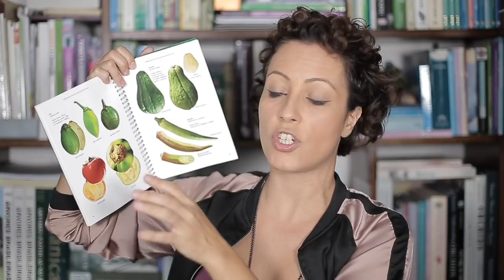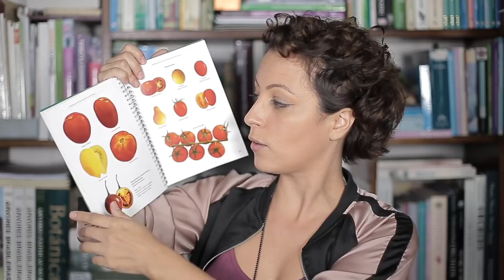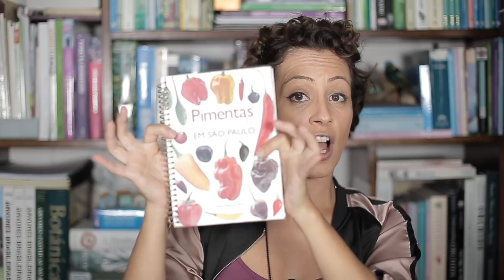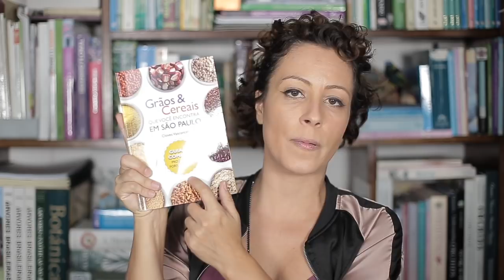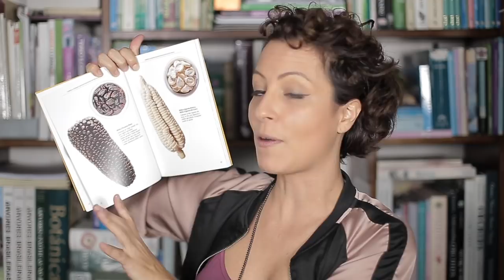Mestres da jardinagem – Cloves Vasconcelos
Neste novo episódio da série Mestres da Jardinagem, Carol Costa indica o trabalho do fotógrafo Cloves Vasconcelos, um especialista em gastronomia que também se dedica a fazer livros sobre hortaliças, verduras, frutas, cereais e pimentas. Além de clicar belas imagens, Cloves é cuidadoso na descrição dos produtos que fotografa, inclusive dando as informações nutricionais.

Livros citados neste vídeo:
– Hortaliças que você encontra em São Paulo (edição do autor)
– Frutas que você encontra em São Paulo (edição do autor)
– Pimentas que você encontra em São Paulo (edição do autor)
– Grãos & cereais que você encontra em São Paulo (edição do autor)